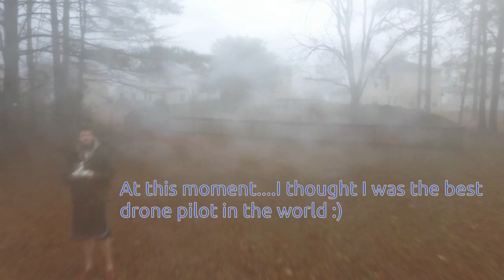My First Drone Crash and Repair 2016-12-21